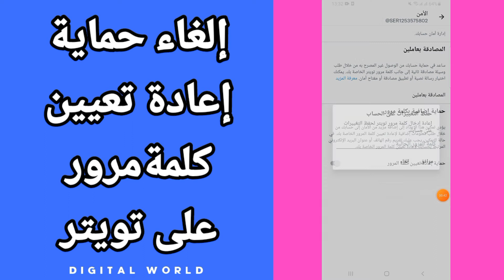كيفية طريقة إلغاء حماية إعادة تعيين كلمة المرور على حسابك في تطبيق تويتر - Twitter